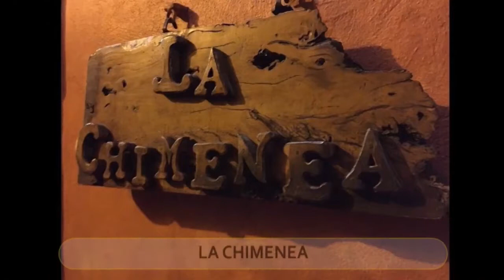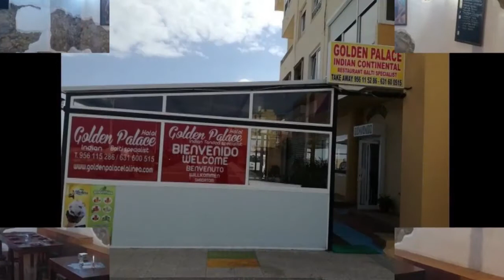Best Restaurants and Places to Eat in La Linea de la Concepcion, Spain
La Linea de la Concepcion Food Guide. MUST WATCH. We have sorted the list of Best Restaurant in La Linea de la Concepcion for you. With the help of this list you can try Best Local Food in La Linea de la Concepcion. You can select best Bar in La Linea de la Concepcion.

And Lot more about La Linea de la Concepcion Food and Drinks.

It's not the "Ranking" of Best Restaurants in La Linea de la Concepcion, it is just the list of best Eating Hubs as per our user's ratings.

List of "Best Restaurants in La Linea de la Concepcion"

ALevante
Restaurante Las Trebedes
LA CHIMENEA
Bar Nuevo Hermanos Tomilleros
La Chacra Tapas Grill
La Bodeguilla
El Rincon De Juan The Wine Bar
Bodebar La Linea
La Serrana
Golden Palace